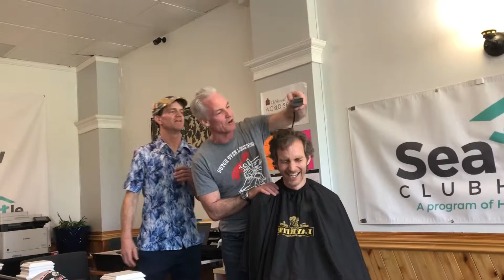Th Big Shave at Seattle Clubhouse with John Curley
John Curley joins Seattle Clubhouse to celebrate surpassing our GiveBIG fundraising goal this May. Staff member Ryan Likes agreed to shave his head as a reward for reaching the goal. Special thanks to Chad with Pioneer Barber Company for his help!